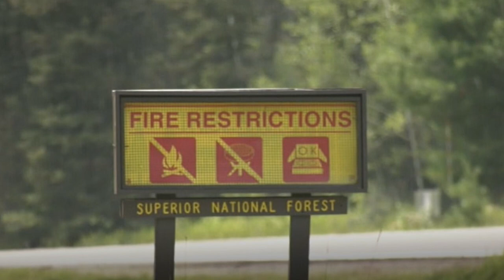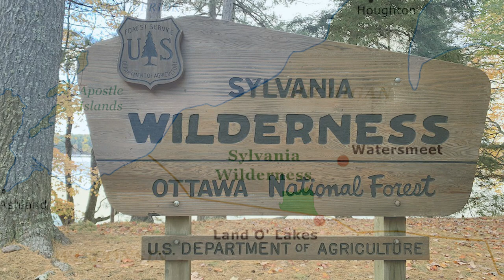Scenic Sylvania--Kirby and Jim go canoeing in the Michigan Upper Peninsula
In 2021, Jim's planned canoe trip to the BWCA was cancelled due to wildfires.  Jim then learned about Sylvania Wilderness in Michigan's U.P. and he and Kirby took a canoe trip to this park--the first one for each of them.  This adventure also included a side stop to Gabbro Falls, which is outside of Sylvania, but close by, near Bessemer, MI

"The Death of Timmons", by John Barry from the "Dances With Wolves" soundtrack
"The Pyramide", by Edgar Hopp--Johann Borlof, composer

Photo Illustration Photo Credits--
Dry Riverbed, David Joles for the Star/Tribune
Dry Silver Creek, Tony Rogers
Fire Restriction Sign, KEYC
Smoke and Fire Pictures, USDA Forest Service